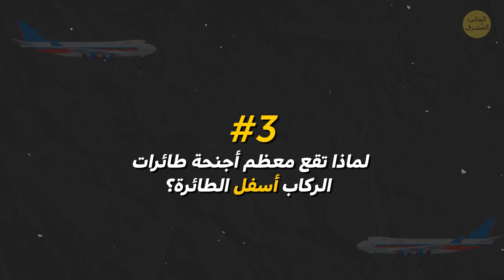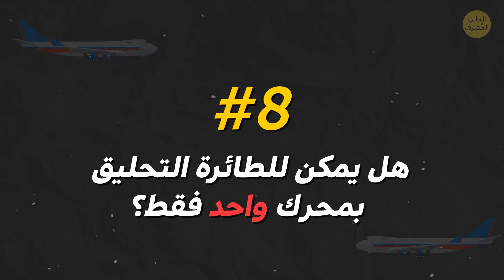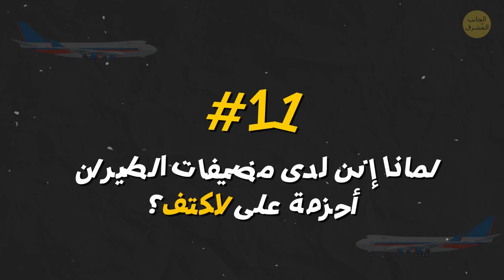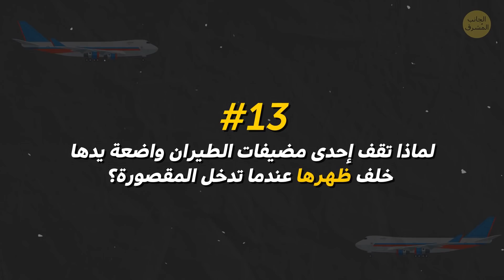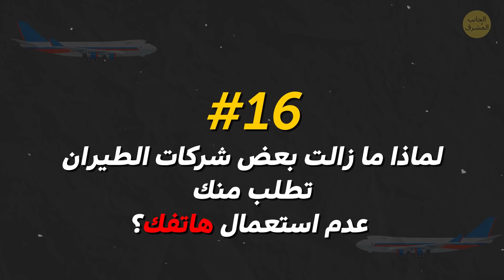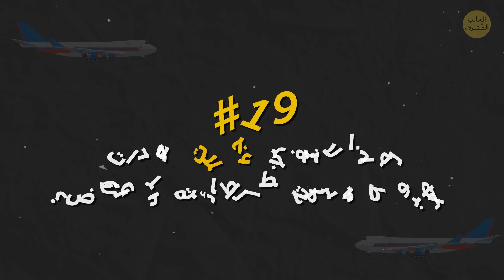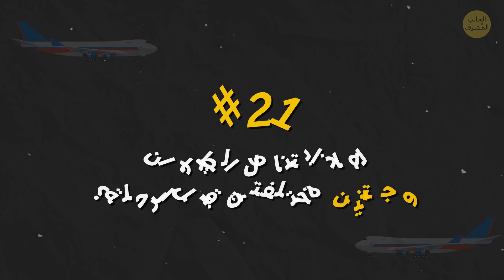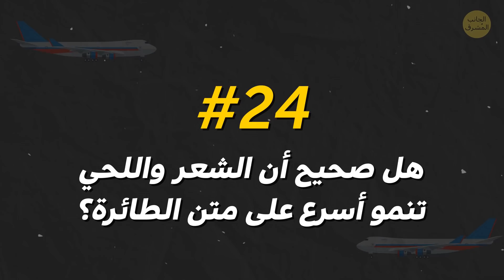لماذا لا تملك الطائرات أحزمة الكتف، بينما تملكها السيارات؟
لا شيء جميلٌ مصمم في الطائرات تقريباً لغرض جمالي، موقع الجناحين، والنوافذ المستديرة، وأحزمة البطن. لماذا صُممت كل هذه الأشياء بهذا الشكل؟ فمثلا، لماذا لا يمكنك حمل السوائل على متن الطائرة؟ لماذا لا يمكنك استعمال هاتفك في الماضي على متن الطائرة؟ لماذا لا تنفجر معدات الهبوط عندما تحط الطائرة على الأرض؟

والسؤال المفضل لدي: هل صحيح أن الشعر واللحية تنمو أسرع على متن الطائرة؟ نشأت الأسطورة في النصف الأول من القرن العشرين. عندما لاحظ الجنود أن لحاهم قد نمت بعد الرحلة، ومن هناك ظهرت الأسطورة. ولكن هذا ليس مثبت علميا. شُدّ حزام الأمان جيداً لأنك ستحصل على أجوبةٍ للعديد من التساؤلات عن الطائرات.

كيف تُقلّص وقت الانتظار في طابور المطار؟ 0:22
لماذا لا يمكنك حملُ السوائل معك على متن الطائرة؟ 0:39
لماذا تقع معظم أجنحةِ طائرات الركاب أسفل الطائرة؟ 0:53
لماذا تقع أجنحةُ طائرات البضائع في الأعلى؟ 1:26
لماذا تقع معظم أجنحة الطائرات الحربية في الوسط؟ 1:55
لماذا معظم الطائرات بيضاء اللون؟ 2:15
لماذا توجد التوربينات تحت الأجنحة؟ 2:32
هل يمكن للطائرة التحليقُ بمحركٍ واحد فقط؟ 3:00
إلى ماذا يرمز المثلث الصغير على جدران الطائرة؟ 3:17
لماذا تلتف أحزمة الأمان حول البطن؟ 3:53
لماذا إذن لدى مضيفات الطيران أحزمة على الكتف؟ 4:25
 ماذا تعني المطباتُ الهوائية بالضبط؟ 4:54
لماذا تقف إحدى مضيفات الطيران واضعةً يدَها خلف ظهرها عندما تدخل المقصورة؟ 5:27
كيف تتم حمايةُ الطائرات من البرق؟5:47
لماذا لم يُسمح باستعمال الهاتف على متن الطائرات في الماضي؟ 6:10
لماذا ما زالت بعض شركات الطيران تطلب منك عدمَ استعمالِ هاتفك؟ 6:36
في أي حالة تسقطُ أقنعةُ الأكسجين من السقف؟ 7:01
لماذا نوافذ الطائرة مستديرة؟ 7:25
لماذا يتم تعتيم الأضواء في المقصورة؟ 7:49
لماذا يتناول الطياران وجبتين مختلفتين قبل الرحلة؟ 8:32
ما هو أقذر مكان في المقصورة؟ 8:42
لماذا الطعامُ ليس شهياً جداً على متن الطائرة؟ 9:05
هل صحيح أن الشعر واللحية تنمو أسرع على متن الطائرة؟ 9:26